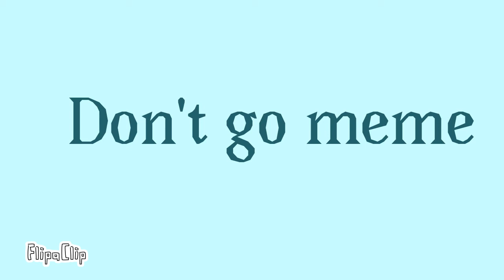Don't go meme (remake)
This is inspired by a heck of a lot of people so no i didnt copy anything